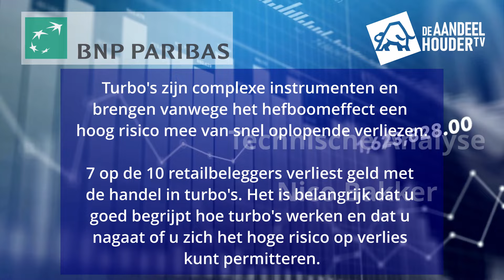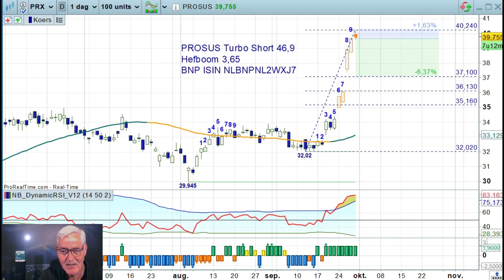Short Prosus na enorme koersstijging?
In deze video een technische analyse van technisch analist Nico Bakker op de koers van Prosus. Gaat de aandelenkoers van Prosus verder omhoog of weer omlaag?

Technische analyse 30 september 2024 - Door Nico Bakker

ISIN: NLBNPNL2WXJ7

Risicowaarschuwing: Turbo’s zijn complexe instrumenten en brengen vanwege het hefboomeffect een hoog risico mee van snel oplopende verliezen. 7 op de 10 retailbeleggers verliest geld met de handel in Turbo’s. Het is belangrijk dat u goed begrijpt hoe Turbo’s werken en dat u nagaat of u zich het hoge risico op verlies kunt permitteren.

Nico Bakker heeft geen positie in Prosus